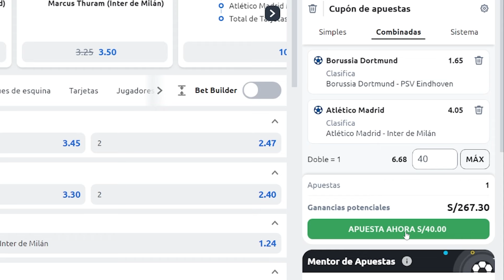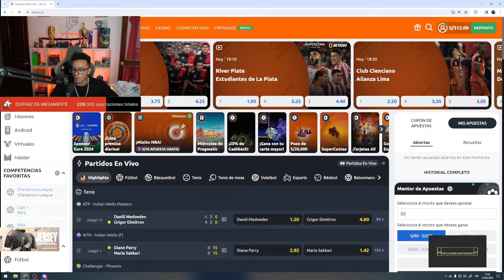ATLETICO DE MADRID VS INTER REACCION - CHAMPIONS LEAGUE